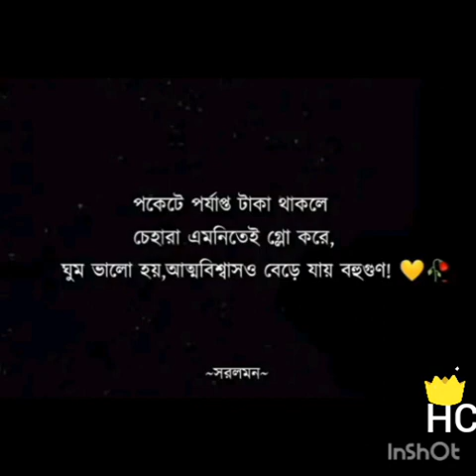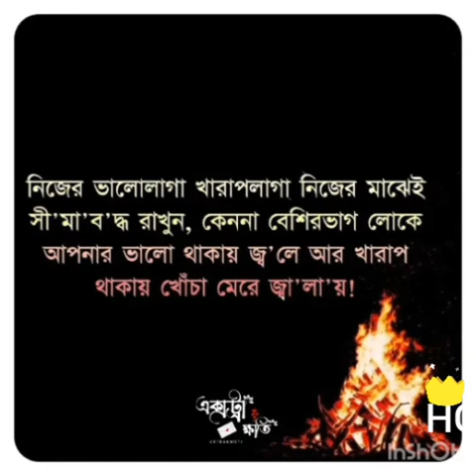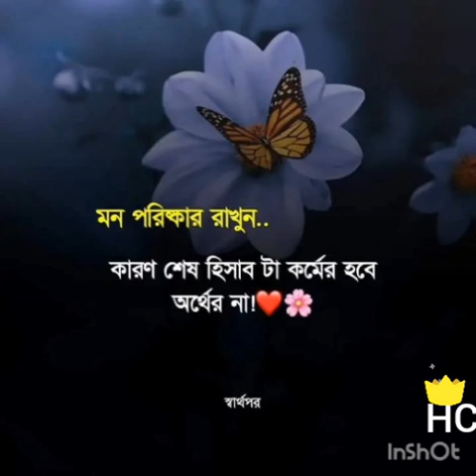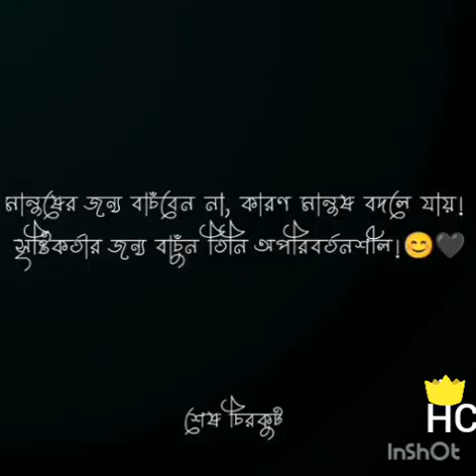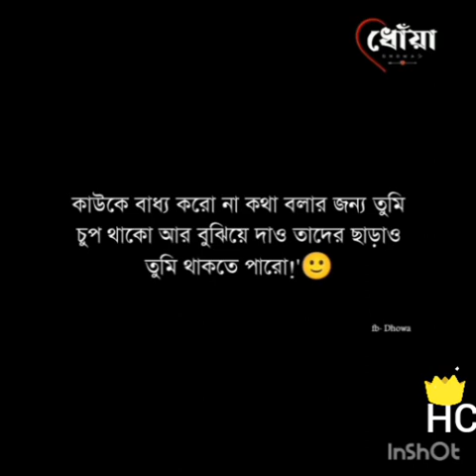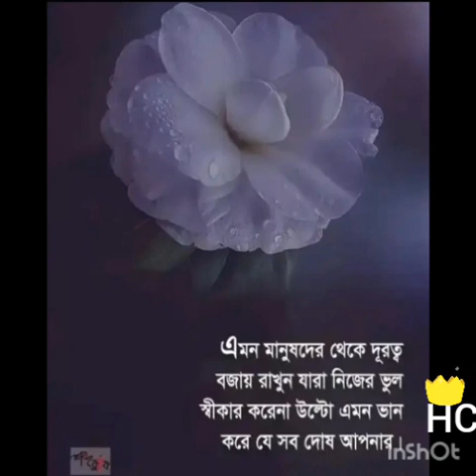ye ishq na ho